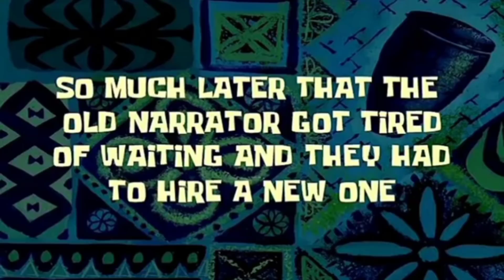I Spent 1 Billion Money in SkyBlock Blockman go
[IGNORE TAGS]